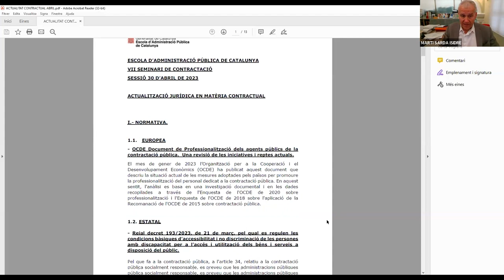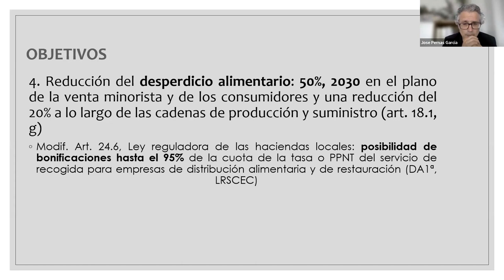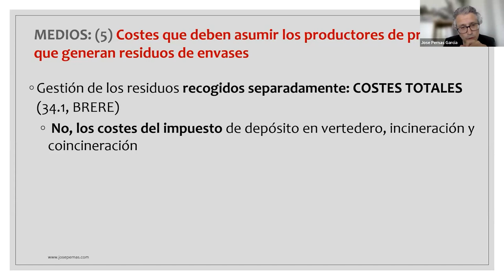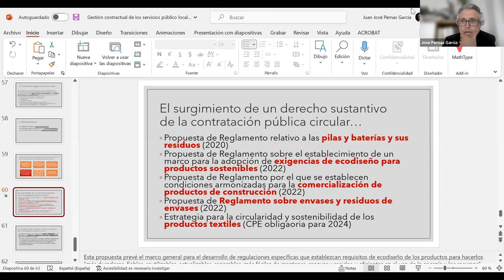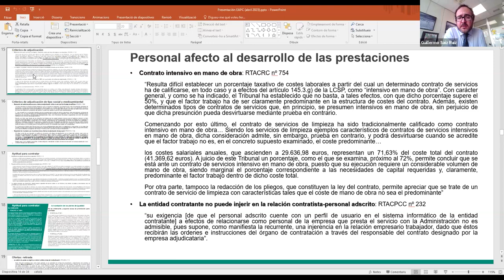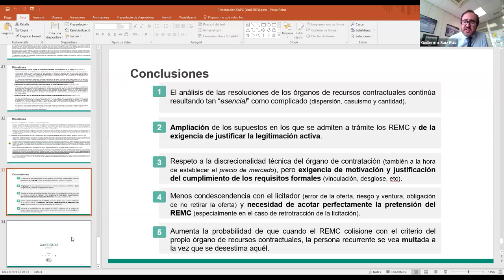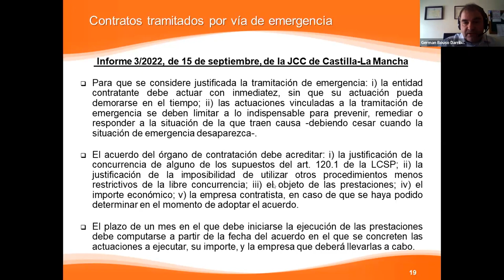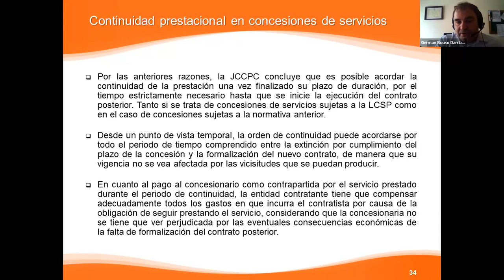VIII Seminari de contractació. 2a sessió (26/04/2023)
PRESENTACIÓ

Per assolir un nivell avançat d'anàlisi i d'intercanvi de coneixements i d'experiències, el VII Seminari de contractació proposa una metodologia que fomenta la participació activa de les persones admeses.

OBJECTIUS
1. Aprofundir en els coneixements propis dels professionals de l'àmbit de la contractació pública.
2. Conèixer bones pràctiques en l'àmbit de la contractació pública.
3. Debatre amb altres professionals d'aquest àmbit sobre els continguts i novetats exposades.

PROGRAMA: EL NOU CONTRACTE DE RESIDUS I ELS PRINCIPALS DICTÀMENS I RESOLUCIONS EN MATÈRIA CONTRACTUAL

- Actualització en matèria contractual
Secretari general de l'Ajuntament de Vilanova i la Geltrú

L'aplicació de la llei 7/2022 de 8 d'abril de residus i sols contaminats. Els contractes del servei de recollida de residus
José Pernas García
Professor titular de dret administratiu de la Universitat de la Corunya

Els dictàmens i resolucions dels tribunals contractuals
- Las resolucions més determinants dels tribunals en matèria de recursos contractuals del 2022
Guillermo Saiz Ruiz
Advocat a GARRIGUES, Bilbao

Guillermo Saiz Ruiz
- Principals dictàmens de les juntes de contractació central i autonòmiques del 2022
Germán Bouso
Advocat